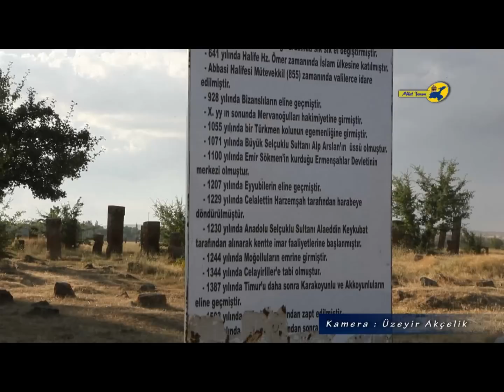Selçuklu Mezarlığı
Selçuklu Mezarlığı Ahlat / Bitlis